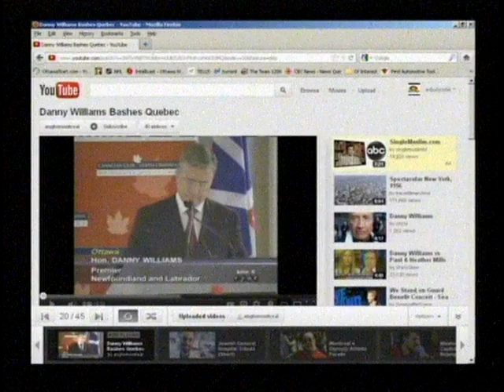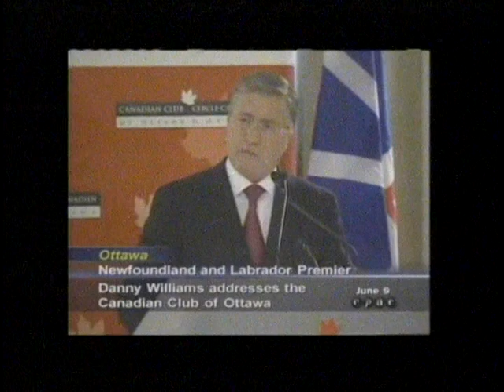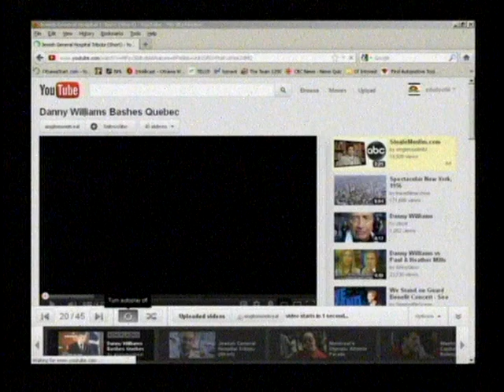F - Danny Williams - Speaking FOR Canada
Danny Williams - Speaking FOR Canada.
If you like this video please see this other video... It's an eye opener...

One of the few politicians who speaks up for Canada
and against how and what Quebec is doing that should be an outrage to the rest of us Canadians as it is flagrantly "WRONG" and also costing the rest of us TONS of our hard earned money.

"This country needs to stand up and take notice of what's going on with regard to Quebec."

"In 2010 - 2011 Quebec received almost 60 % of all equalization payments."

"The gross inequity of this deal cannot be denied"

"The sense of greed and arrogance and entitlement displayed by Quebec"